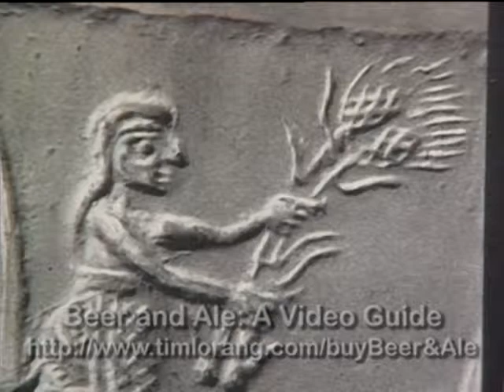Beer and Ale: A Video Guide: History of Beer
This segment of Beer and Ale: A Video Guide covers the history of beer from the ancient Mesopotamians to the current North American Beer Renaissance.